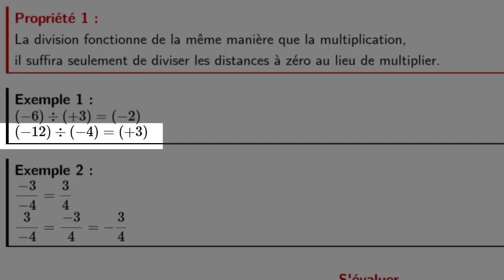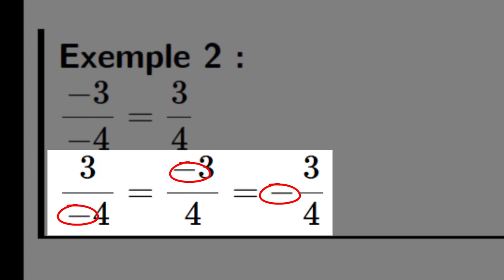relatifs divisder des relatifs